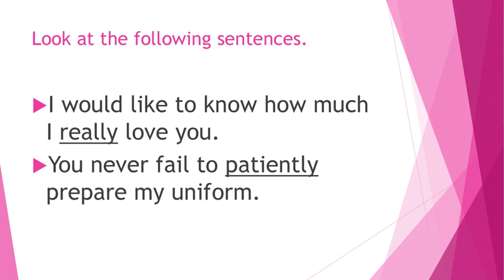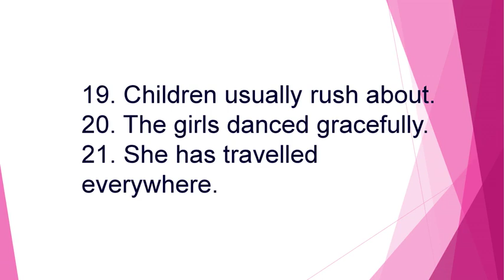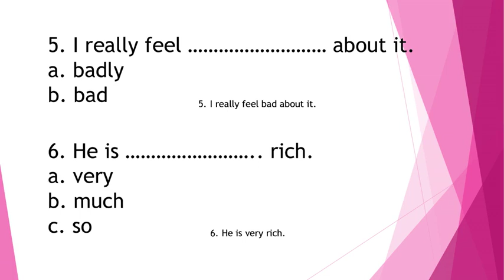Adverb of manner, place and time